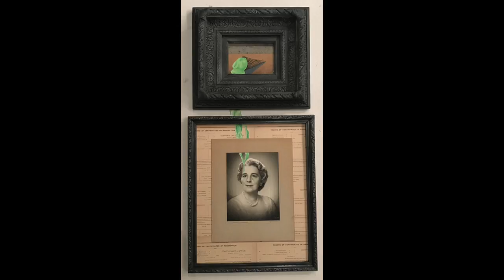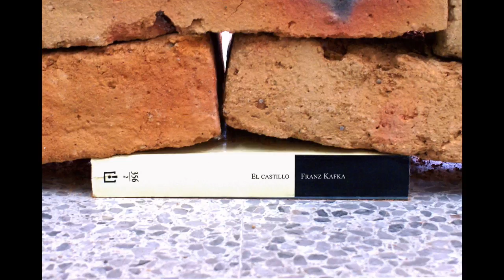Glasstire Top Five: June 1, 2017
Christina Rees and guest Andy Don Emmons on torture photos that aren’t staged, an important retrospective in Fort Worth, and Andy’s self-treatment through art. (They also shoot some guns.)